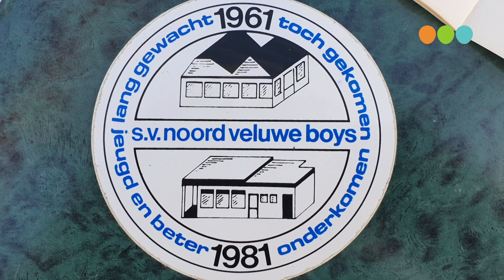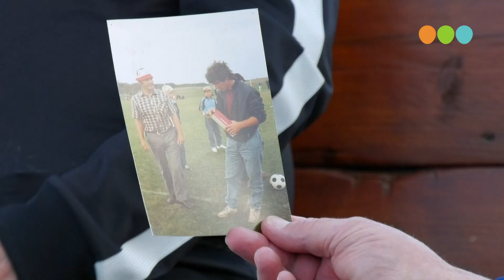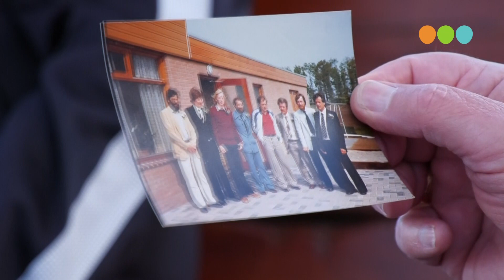Voetbalverhalen van vroager Noord Veluwe Boys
Kees van Pijkeren en Henk Tabois